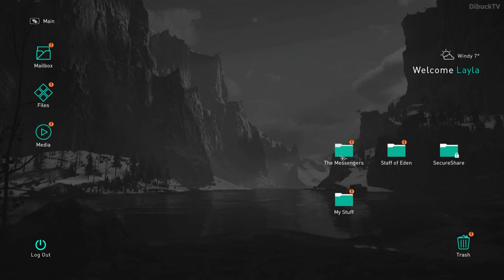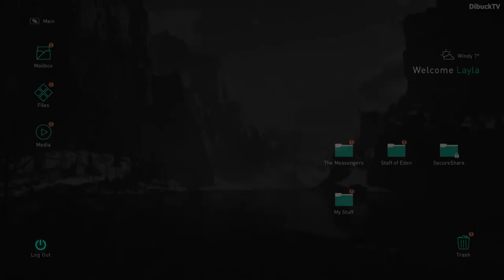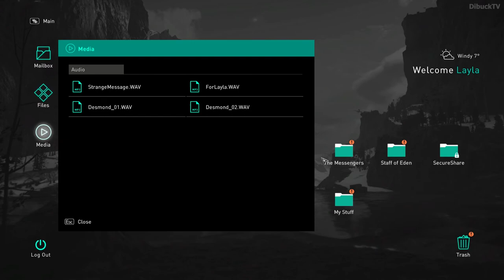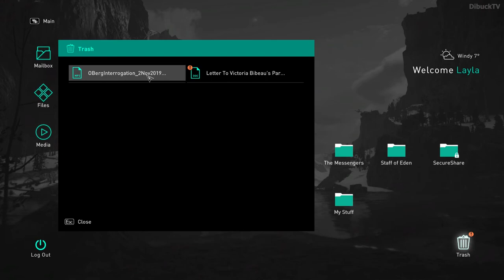Assassins Creed Valhalla - Gameplay Walkthrough No Commentary Part 5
Road to Valhalla. Valhalla, the new Assassins Creed. This is a No Commentary AC Valhalla Gameplay Walkthrough Part 5.

Assassin's Creed Valhalla No Commentary Gameplay Walkthrough Part 5 and until the last part will include the full Assassin's Creed Valhalla Gameplay on PC. This No Commentary Assassin's Creed Valhalla Gameplay Walkthrough is recorded in 1080P 60FPS on PC and will include the full game, all endings and all boss fights.

This No Commentary Assassins Creed Valhalla video contains the full part 5 walkthrough. You can find here:
- Assassins Creed Valhalla Gameplay Walkthrough
- Assassins Creed Valhalla Story Campaign, Review, Quests, Cutscenes & Cinematics
- How to beat Assassins Creed Valhalla Game
- How to and where to find AC Valhalla NPC / mobs... etc.
- Gameplay Walkthrough From part 1 to Ending
- No Commentary

A small gesture from you goes a huge way for me.

Further information about this  Assassins Creed Valhalla video:
- Recorded in PC
- 1080p 60 FPS
- No Commentary

PC Config:
- Asus X-570 Motherboard
- 32GB DDR4 Memory